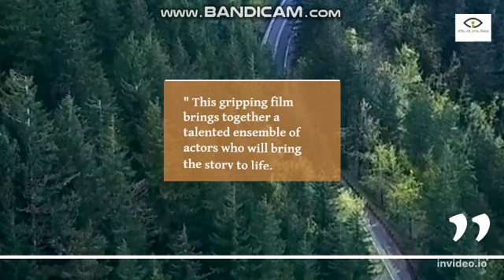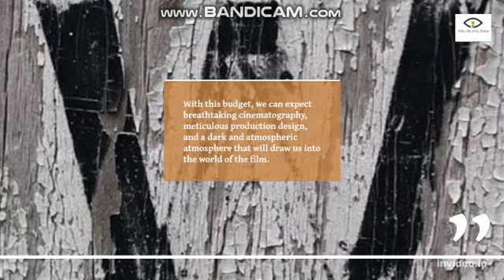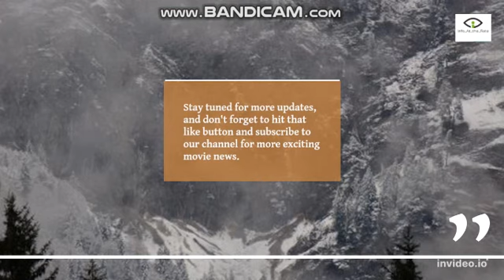Bad Blood - Official Trailer (2023) | First Look & Teaser Release Date and Cast